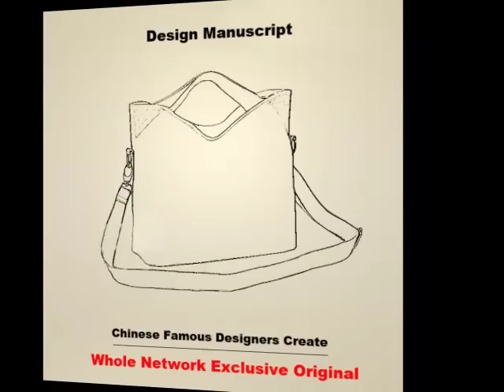Cool! 0.5mm Art Sew Bag! 100% Genuine Leather Bag!